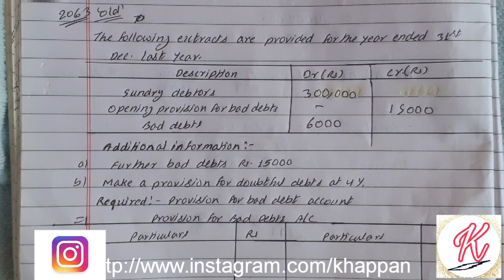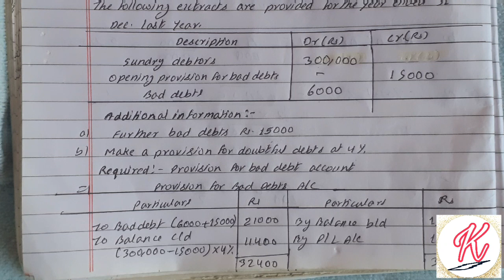RESERVE AND PROVISION (class-11)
FOLLOW ON US:
All the content published on this channel is our own creative work & is protected under copyright law.